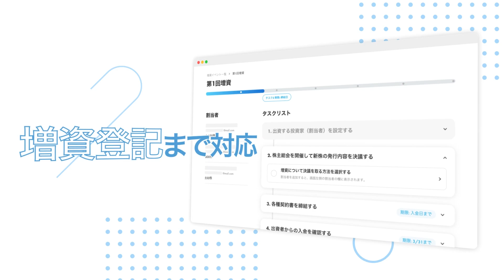727億円ファンドのビジョン、投資方針、戦略を深掘り！奥底にある危機感とは【グロービス・キャピタル・パートナーズ 今野 穣】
グロービス・キャピタル・パートナーズ代表パートナー
今野　穣さん

0:00 OP
1:16 投資方針について
5:20 ファンド拡大による変化
11:03 次回予告

◆スポンサー◆
・ベンチャー企業への投資を通じて株主として応援ができる、日本初のマッチングサービスFUNDINNO

・無料から使える弁護士監修の株主管理･経営管理プラットフォーム「FUNDOOR」

毎週水曜20:00更新＋不定期
シード・アーリーステージを対象としたベンチャーキャピタル、株式会社ANOBAKAの公式YouTubeチャンネル
様々な起業家やビジネスパーソンの人生の困難、【ハードシングス】をご紹介します!!
MC担当
槙原ありさ